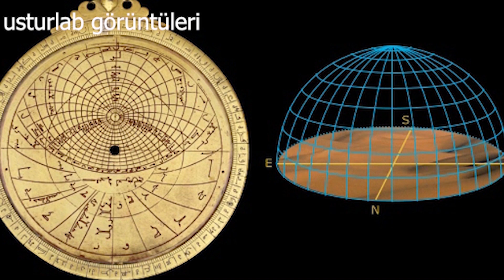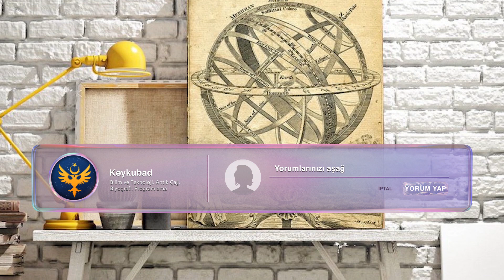Gökyüzünün Anahtarı Antik Usturlab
Antik Usturlab nedir, usturlab ne işe yarar, usturlab hakkında detaylı bilgiler verdiğim videomdur.
Bilim, kısaca insanoğlunun başlangıçtan bu yana görüntüden ibaret olan dünyayı algılama, algıladıklarını anlamlandırma ve anlamlandırdıklarını da yorumlama çabası olarak değerlendirilebilir. Bu çabanın bir sonucu olarak da görünemeyenler hakkında öngörü veya varsayımlar üretmek yer alabilir. Bu açıdan bakıldığında bilimin bir anda oluştuğu iddia edilemez. Kültürler arası etkileşimle, tarih boyunca ilerleyerek bugünkü şeklini almıştır. Her toplum kendi dinamikleri boyutunda bilimsel bilgiye katkıda bulunmuştur. Bu katkıyı da bilimsel eserlerin niteliği ve niceliği belirlemektedir.
Usturlab hakkında detaylı bilgiler.
00:00 Gökyüzünün anahtarı Antik usturlab
01:30 Abbasi halifelerinin İlim ve Kültür
02:02 Abbasi Devri
04:51 usturlabın amacı
06:52 usturlab ların ayrıntılı incelenmesi